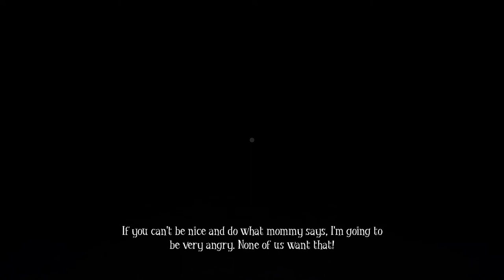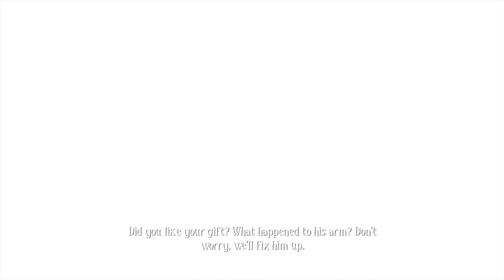Crispus Gaming LIVE | Among the sleep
What is up guys Cripus here! and welcome to my channel ! where you can watch all gaming and bad ass moments (mostly bad lol) with myself and possibly other other youtubers
I try to upload as often as I can. I am always looking for new things to play/ stream.
got any ideas ? then don't be shy to tell me :P
I am also on twitter @Crispus_Gaming .
PEACE !